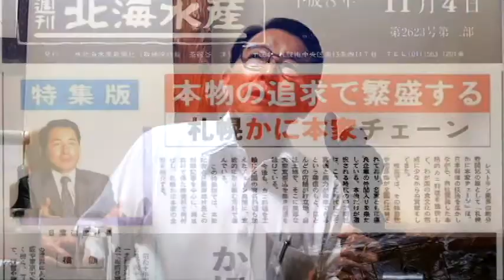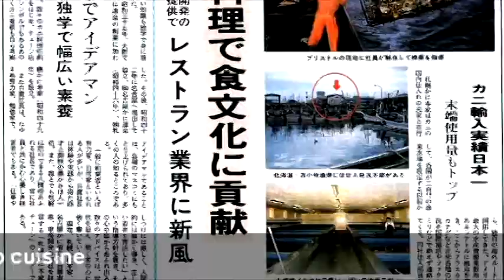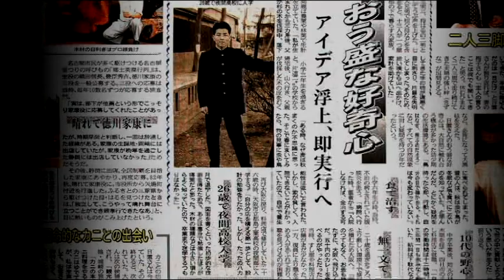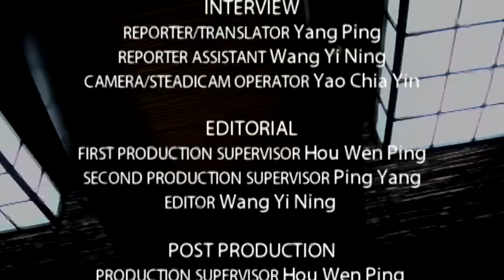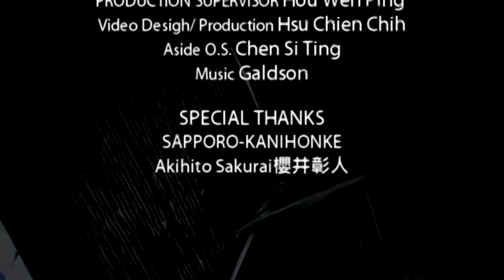The Founder of the Chain Crab Restaurant - Tatsuro Hioki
Sitting in a washitsu (a style of Japanese room), you can see the server in kimono coming with great crab cuisine on her hand. All the chopsticks and bowls are made of wood, and you couldn't help but start enjoying the feast. This is a restaurant owned by Mr. Tatsuro Hioki, who bought lumbers and designed them all on his own. Let's see how Mr. Tatsuro Hioki bult his empire and enjoy the elegant wooden design along with him.